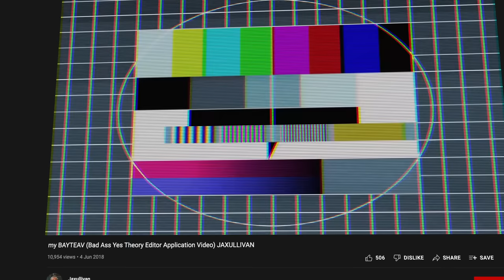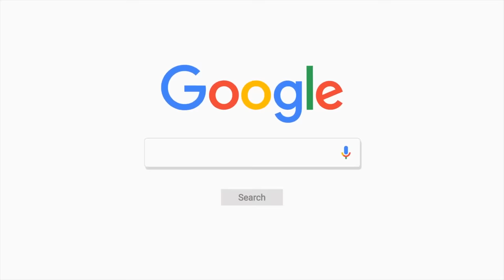I Got FIRED from Yes Theory (My Dream Job)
Yes Theory fired me… so I was easily convinced to spend way too much money to fly all the way across the world to New York City - to visit my friend Joe. Realigning with myself and reigniting my passion for making films after losing my sense of self, I am excited for what the future holds.

This is my first youtube upload in YEARS!

Have a project you want me to work on? Sling me a DM

Gear I use :

Rode Wireless
Rode Lav Mic
Rode Go
Sony A7iii
Sony 16-35mm
SD Card
Hard drive
Sony headphones

🙏🏼 Thank you to Joe Fowler for convincing me to travel to the city that never sleeps! Check out his instagram: